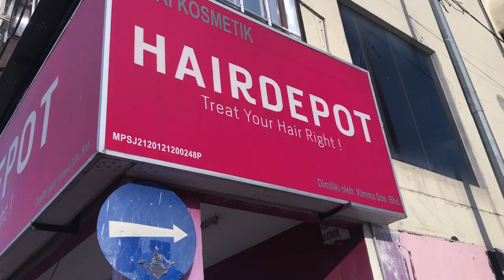Let Me Spray Your Hair | Dayang Diaries - 6/34 Daze: 30/6/2018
It's a hot day, I need dry shampoo.